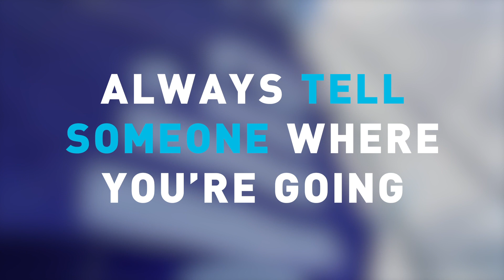Pip Hare's top tips on how to prepare your boat for safe sailing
Vendee Globe sailor and former RNLI coastal safety manager Pip Hare shares her top tips for how to make sure you and your boat are ship shape for a summer of sailing, in partnership with the RYA and Irish Sailing.